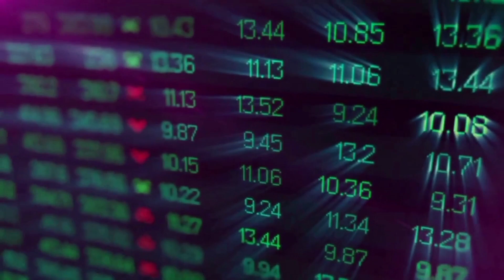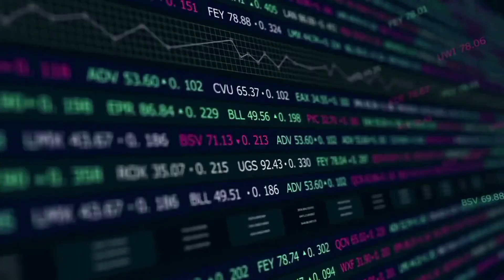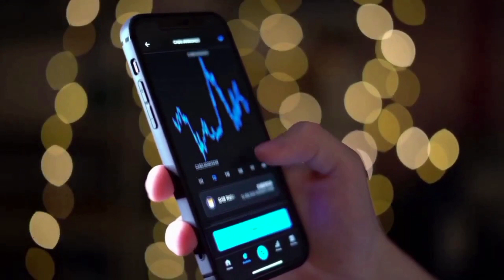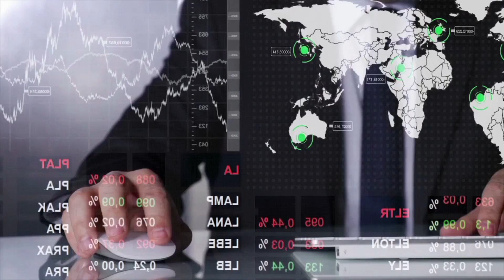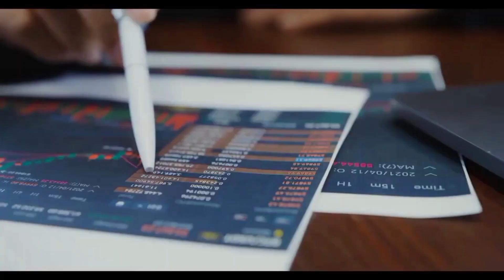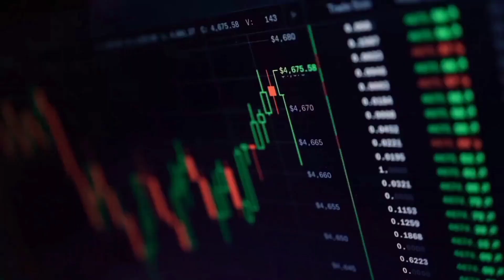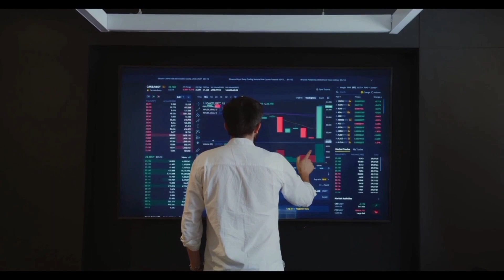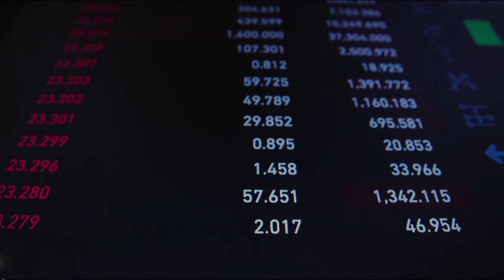ELON MUSK: he Solana BULL RUN CONFIRMED!! | SOL Will X4500 SOON⏳| - SOL NEWS TODAY 📈🔥Must Watch